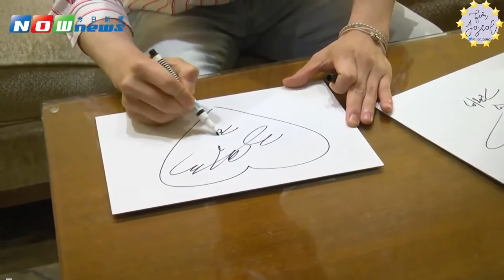[ENG SUB] Jo JungSuk - THE ROOM in Taiwan Interview with NOW News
Sorry for any grammatical error & mistranslations.

subbed by: @ForJojeol on twitter